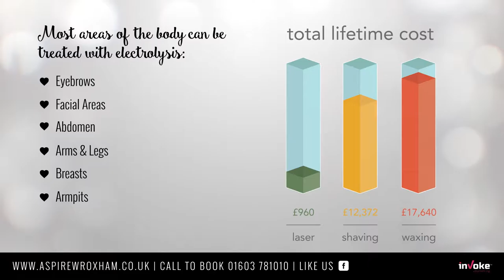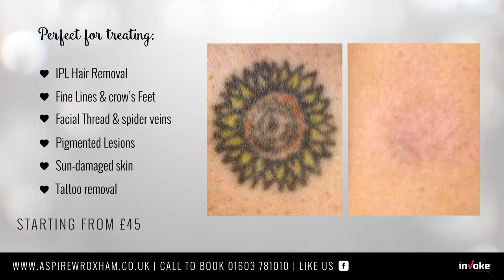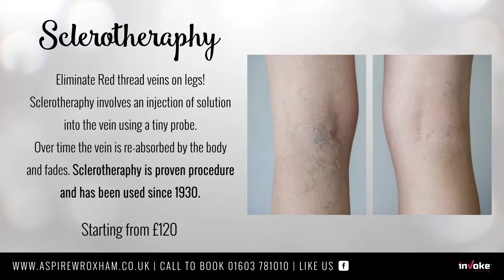inVoke Digital Signage - Aspire Beauty Digital Signage